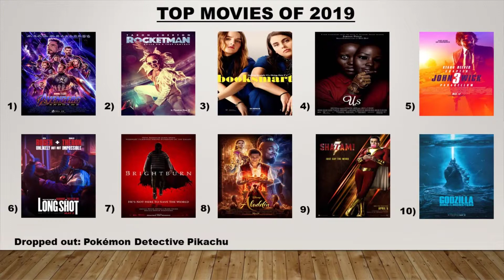X Men Dark Phoenix - Movie Review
Hey Movie Cruzaders, welcome to another episode of Sean's Movie Cruzades as I review the final X-Men film, Dark Phoenix.

Time Stamps
Plot – 2:04
What Worked – 3:12
What Doesn’t Work – 6:56
Overall thoughts – 13:21
Top 10 List – 15:16

If you want a particular movie reviewed leave it in the comments or leave a comment on Sean's Movie Cruzades on Facebook.
Letterboxd - SMovieCruzades

I hope you enjoyed the video and I look forward to making more videos for you, don't forget to hit that subscribe button so that way you will be notified when new videos pop-up.

In case I don't see you good morning, good afternoon, and good night Movie Cruzaders.